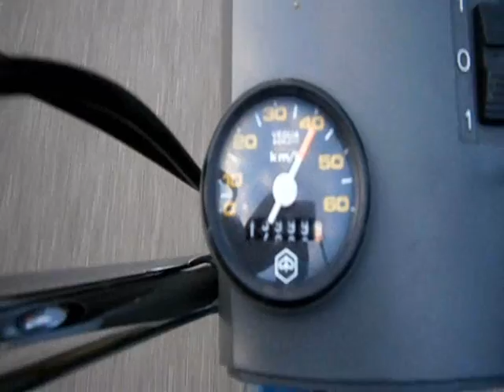[HD] Mofa Rocker on Tour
Mofa-Rocker on Tour :D
Ich würde mich freuen wenn ihr das Video liked, komentiert und mich aboniert :)
Bei diesem Viedeo hab ich zum ersten mal eine Helmkamera benutzt... also bitte nicht wundern, dass das Datum dort falsch angegeben wird ;)
In Verbundenheit der Mofa Freunde Nord :)
Zu den Mofas, es sind zwei Piaggio Vespa Ciao PX und eine Hercules Prima 5 dabei ;D